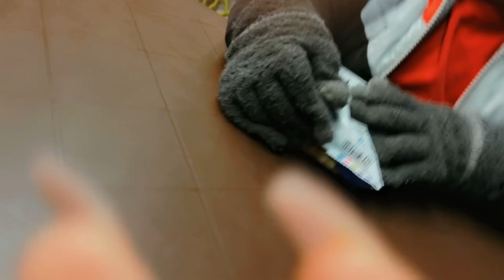Got my ear piercing 😱🥲|Wrong decision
I am Muskan🧚🏻‍♀️Discovering the extraordinary in the ordinary and savoring the flavors of life's adventures. Let’s eat and shop till we drop🍴🛒🛍️